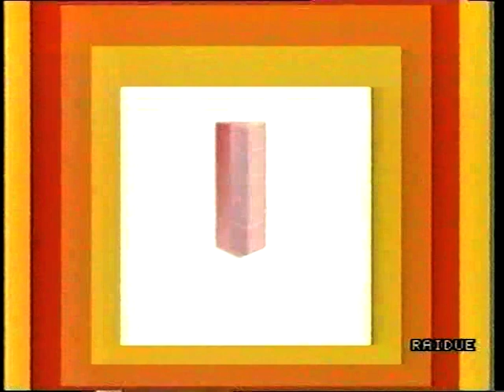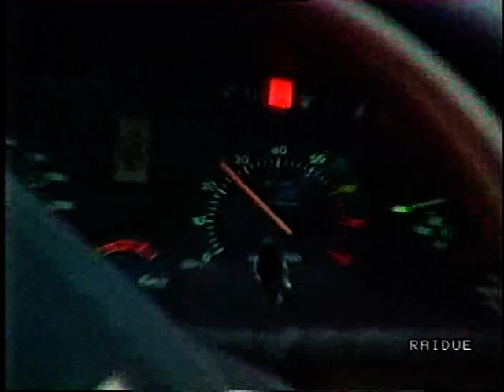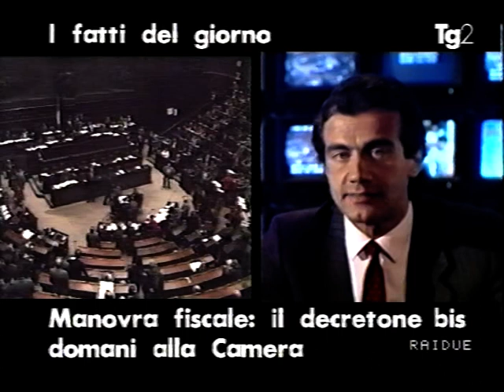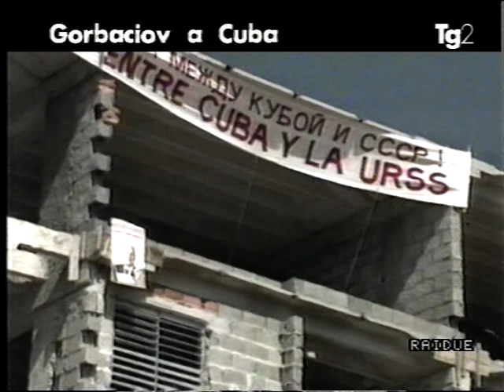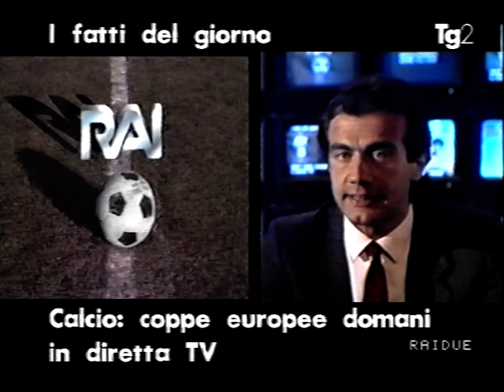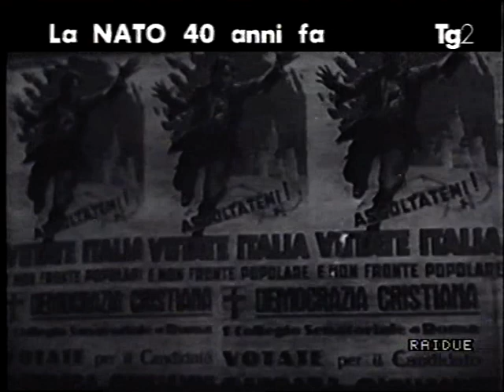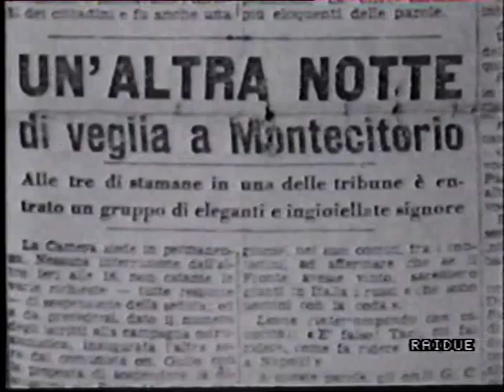Sequenze R2 1989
Ecco a voi alcune sequenze andate in onda su Rai2 dopo il film " AMADEUS" comprensive di un TG2 incompleto.

Buona visione!

Provenienza: archivio vhs di 67419pi

Copyright RAI- Tutti i diritti riservati